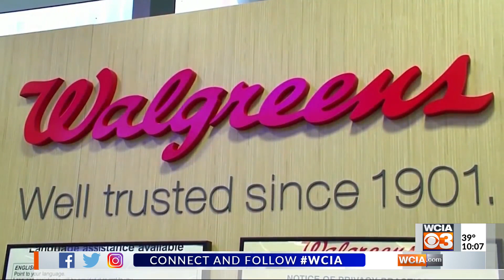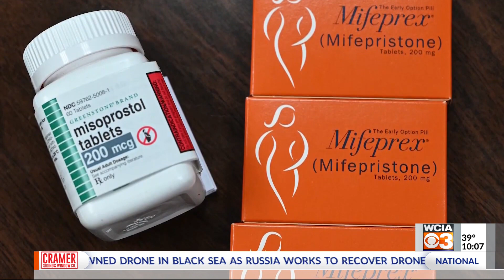Pritzker and other governors call on pharmaceutical companies to clarify stance on abortion pill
Governor J.B. Pritzker and other governors sent a letter to pharmaceutical companies asking them to clarify their stance on dispensing an abortion pill after Walgreens said it will not sell the medication in certain states.